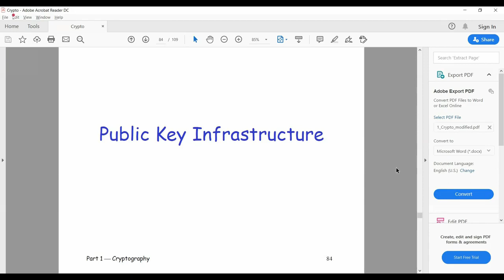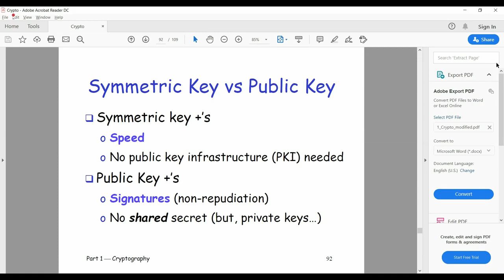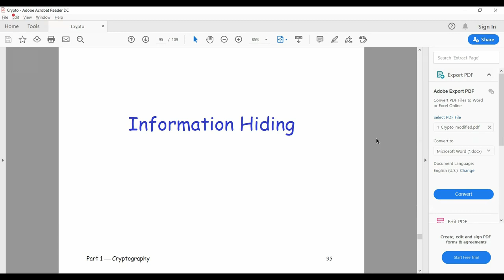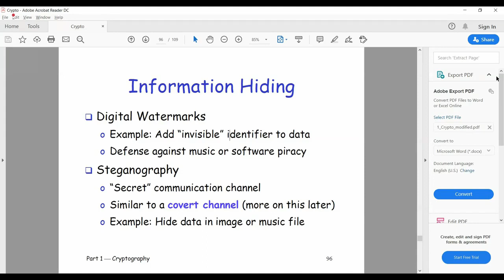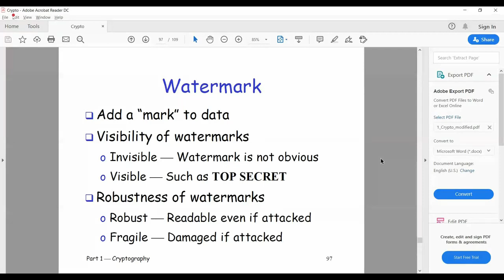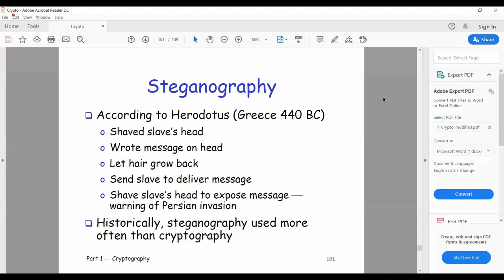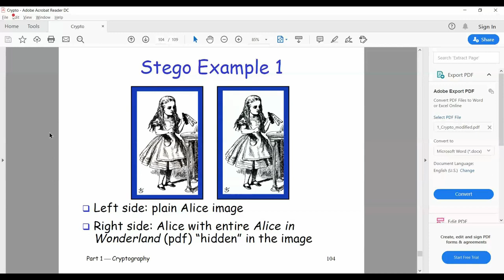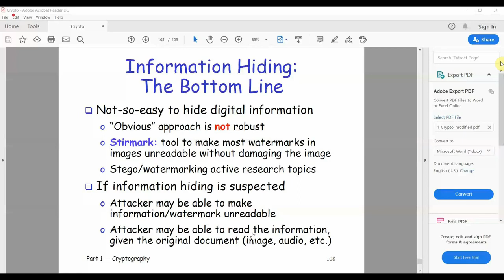BASICS OF INFORMATION SYSTEM SECURITY || part1 Crypto || lecture 9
فيديوهات مادة أساسيات أمن أنظمة المعلومات للدكتور بهاء الصيفي في جامعة العلوم والتكنولوجيا